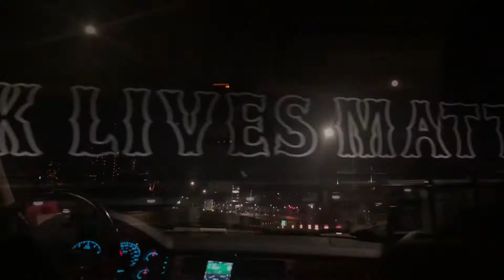Montage of our Maryland to Massachusetts Road Trip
We did a spontaneous weekend road trip from Maryland to Massachusetts! This is a montage of small clips from our trip. Surprisingly traveling with a dog was fun! Highlight of the trip was Cape Cod Canal where we enjoyed a nice walk and my dad caught a fish!